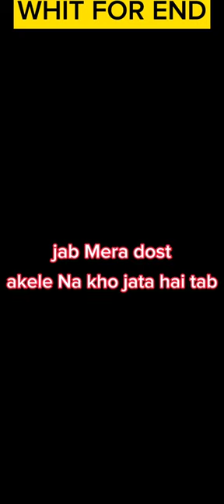jab Mera dost akele mein Na kho jata hai tab 😂😂😂